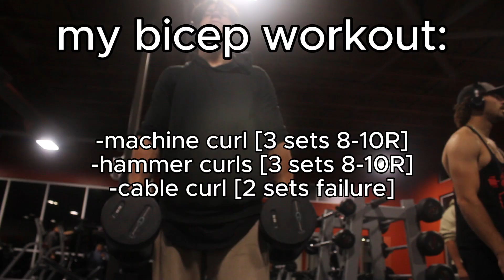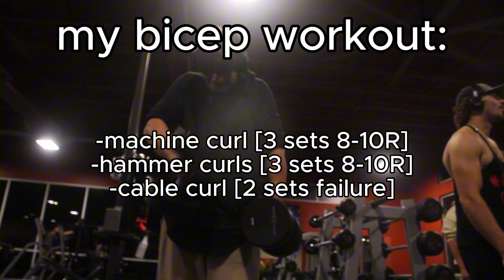lore and lift (Day 1)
1st time making a video like this the quality will get better as days go on